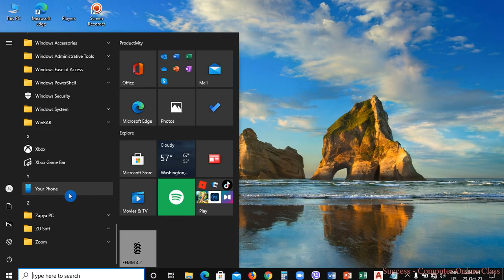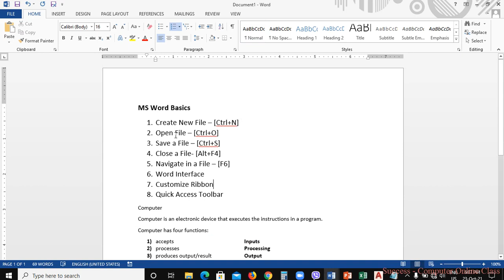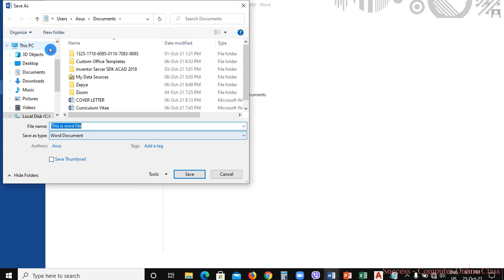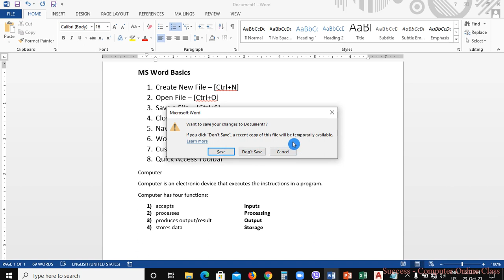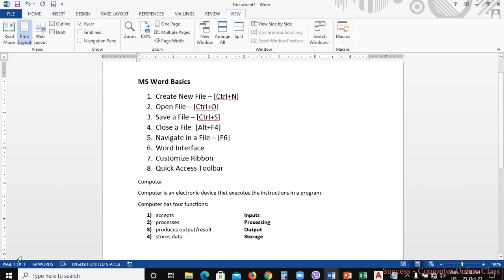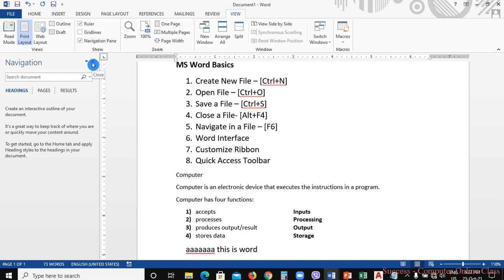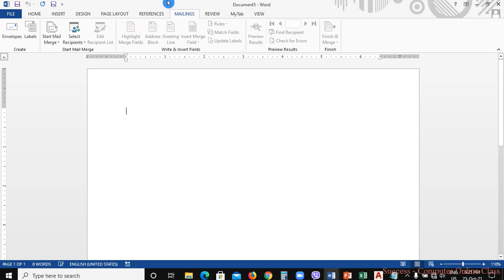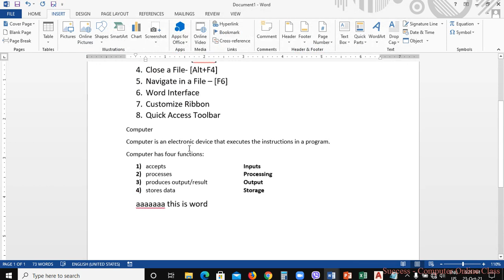Microsoft Word basic/ Wordအခြေခံသင်ခန်းစာ